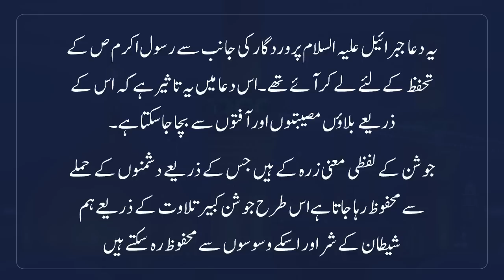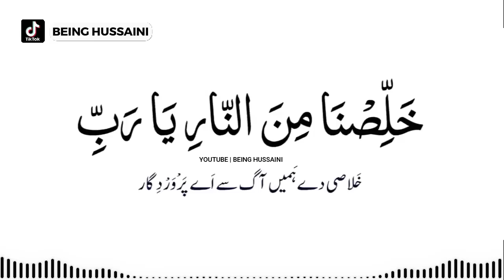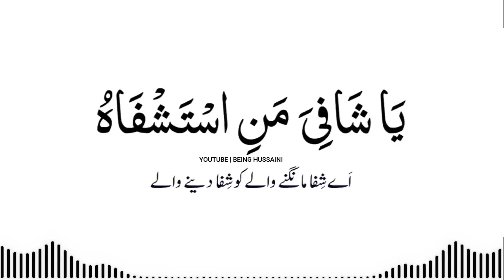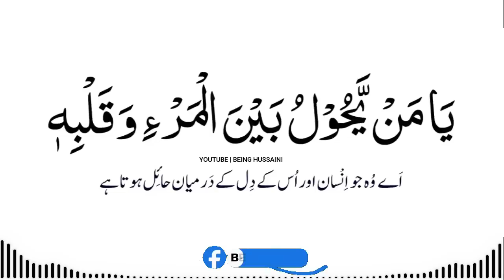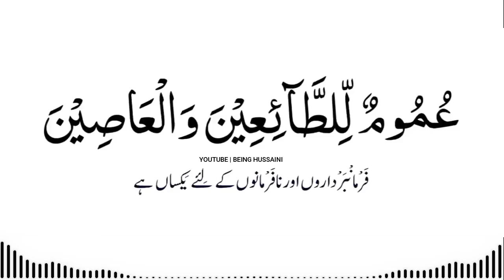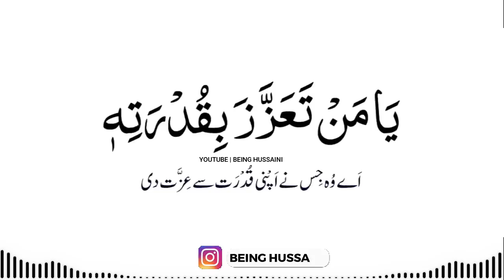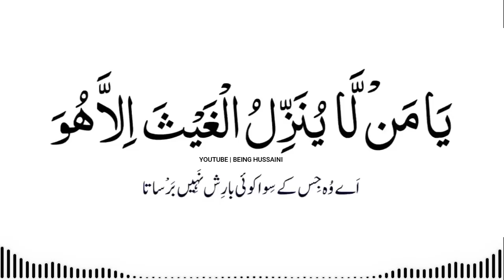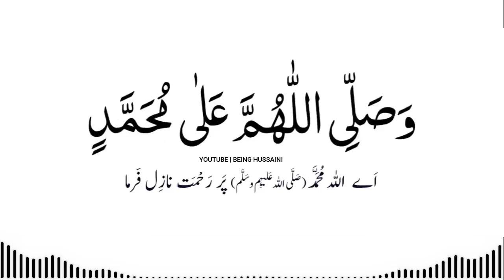Dua Joshan e Kabeer with Urdu Subtitles | دعاء الجوشن الكبير | مصیبتوں اور آفتوں سے بچنے کی دعا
یہ دعا جبرائیل علیہ السلام پر پروردگار کی جانب سے رسول اکرم سلی اللہ علیہ وآل وسلم کے تحفظ کے لئے لے کر آئے تھے۔ اس کے ذریعے بلاوں مصیبتوں اور آفتوں سے بچا جاسکتا ہے۔

جوشن کے لفظی معنی زرہ کے ہیں جس کے ذریعے دشمنوں کے حملے سے محفوظ رہا جاتا ہے اس طرح جوش کبیر کی تلاوت کے ذریعے ہم شیطاین کے شر اور وسوسوں سے محفوظ رہ سکتے ہیں۔